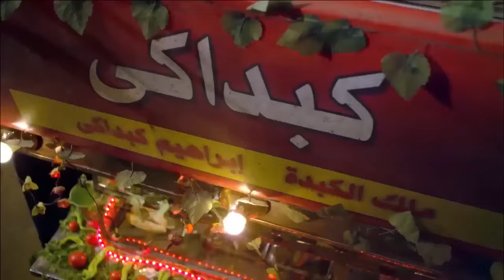مسلسل الدراما التركي | ليلى الحلقة الخامسة 5 | بطولة جيمري بايسال وألبيرين دويماز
ليلى مسلسل ومتكون من ثلاث اجزاء الجزء الأول عرض في 22 أغسطس 2009 - 1 رمضان 1430 هـ والجزء الثاني عرض في 11 أغسطس 2010 - 1 رمضان 1431 هـ والجزء الثالث عرض في 1 أغسطس 2011 - 1 رمضان 1432 هـ ، وهو عبارة عن قصة رومانسية خليجية تم تصويره في الإمارات العربية المتحدة وهو من إخراج عامر الحمود وكتابة د.ليلى عبد العزيزالهلالي ومن بطولة نخبة من النجو الخليجيين يتقدمهم هيفاء حسين في دور ليلى وإبراهيم الزدجالي في دور بدر والعديد من النجوم الاخرين منهم : آلاء شاكر ونجوى وملاك ومحمد ياسين ولطيفة المجرن وشفيقة يوسف وغيرهم تم عرضه طيلة شهر رمضان وتدور احداثه ضمن 30 حلقة وهو من إنتاج تلفزيون أبوظبي.
طاقم العمل
الممثلين الشخصية
هيفاء حسين ليلى
إبراهيم الزدجالي بدر
لطيفة المجرن أم ليلى
بدرية أحمد عمة بدر
محمد ياسين أبو ليلى
إبراهيم الحساوي
ملاك جواهر
نجوى
ابتسام العطاوي أخت بدر
دانة آل سالم
زياد العلي
ديانا رحمة
فاطمة إسماعيل
شفيقة يوسف
أحمد مشتهى
دانة آل سالم